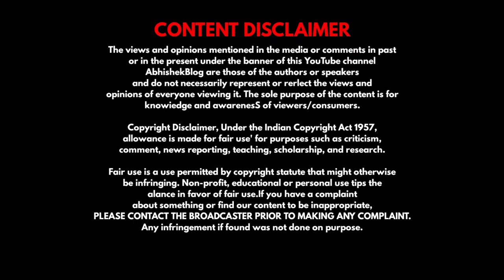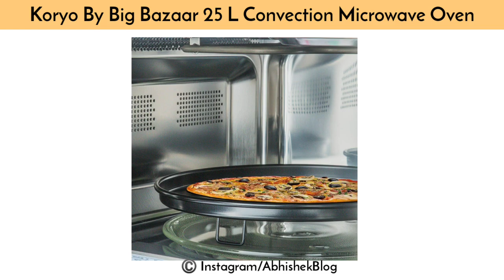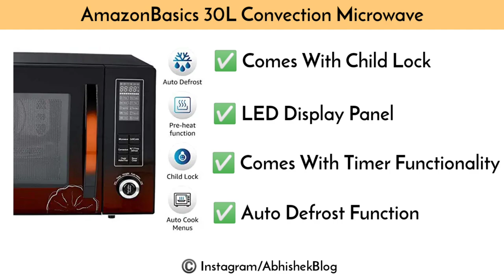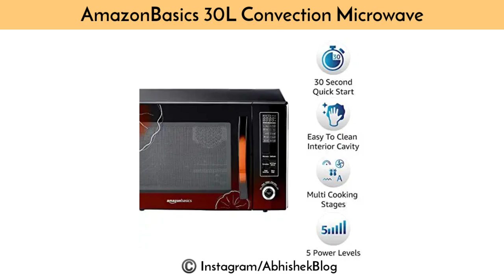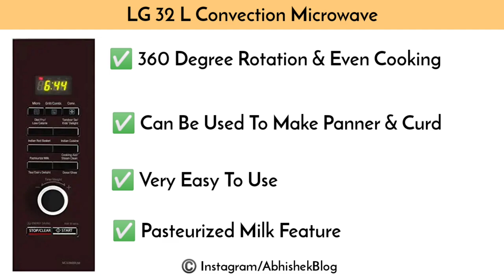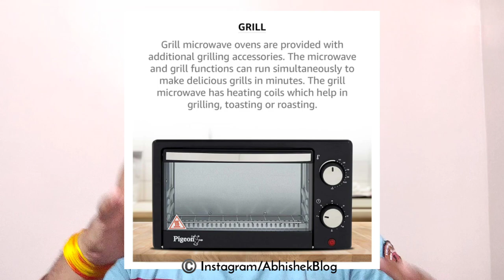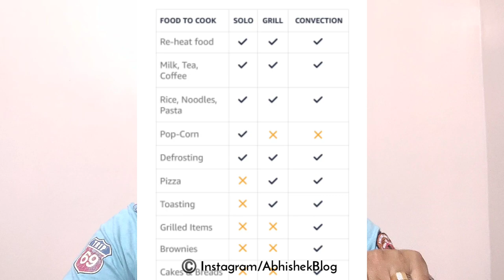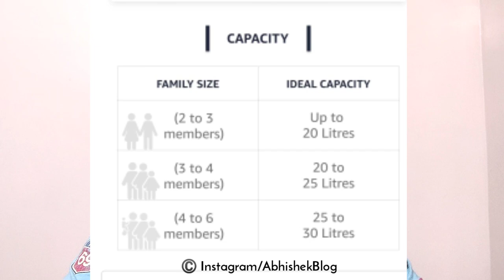Best Microwave Ovens In India 2022 ( Buyers Guide ) Best Convection Microwave Ovens Details In Hindi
In This video I have discussed Best Microwave Ovens In India 2022 and gave the Reviews and Buyers Guide . All these Best Convection Microwave Ovens are some Top 5 convection microwave oven 2022

1 - LG 32 L Convection Microwave Oven -

2 - Samsung 28 L Convection Microwave Oven -

3 - AmazonBasics 30 L Convection Microwave -

4 - LG 28 L Convection Microwave Oven -

5 - Koryo by Big Bazaar KMC2525 25L Convection Microwave Oven -

Timestamp :
0:00 Best Microwave Ovens In India
1:27 Koryo by Big Bazaar KMC2525 25L Convection Microwave Oven
2:40 LG 28 L Convection Microwave Oven
3:40 AmazonBasics 30 L Convection Microwave
4:13 Samsung 28 L Convection Microwave Oven
5:10 LG 32 L Convection Microwave Oven
6:30 Reviews and Buyers Guide of microwave oven

Things to Look Out While Purchasing a Microwave Oven in India
1. Different Types of Microwave Oven
- Solo Microwave Oven
- Grill Microwave Oven
- Convention Microwave Oven

Smart Features in Microwave Oven
- Auto Cook
- Auto Defrost
- Pre-heat
- Rotisserie
- Timer
- Child safety lock
- Control Panel
- Removable Racks
- Keep Warm
- Sensor Functions